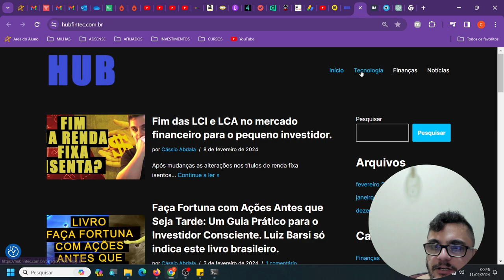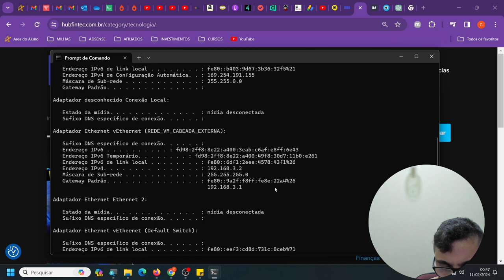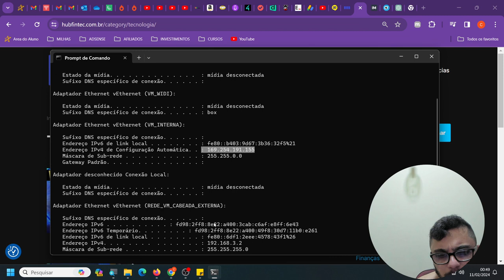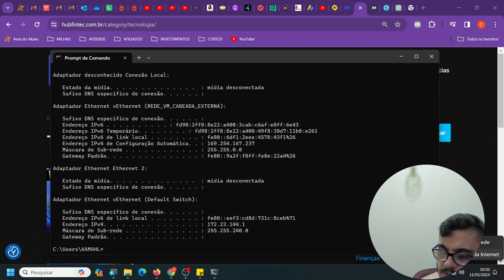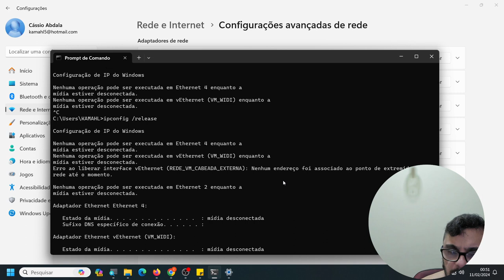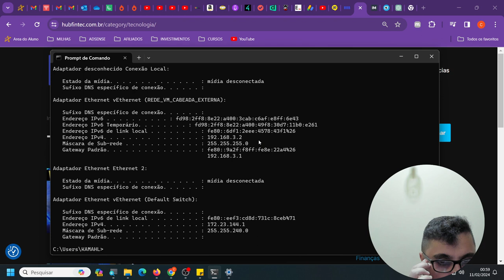Comando IPCONFIG /release. Teste a sua conexão de rede e internet e resolva problemas de conexão.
Comando IPCONFIG /release. Teste a sua conexão de rede e internet e resolva problemas de conexão com a internet.